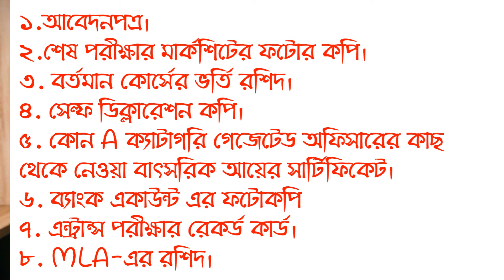নবান্ন/উত্তরকন্যা স্কলার্শিপ 🔥 আবেদন করার সঠিক নিয়ম। কিভাবে আবেদন করবে? Nabanna Scholarship Details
📌এই ভিডিও নবান্ন স্কলারশিপ সম্পর্কে বিস্তারিত তথ্য আলোচনা করা হয়েছে কাজেই ভিডিওটি প্রথম থেকে শেষ পর্যন্ত সম্পূর্ণ দেখার অনুরোধ রইলো।

📌 *The Bengal Exam* YouTube channel is one of the best educational channels in West Bengal. Here you can get any type of exam tips, Subject wise Suggestions, previous year question paper, test paper solve, the facilities of live mock tests, and any kinds of study material & also whiteboard classes by advanced quality teachers & more.